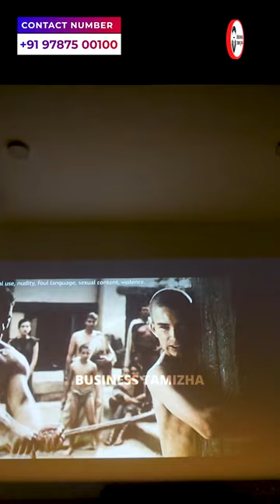World's First Hotel Theater | Bed Cinema Business | Cineplex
For More Details:
SF No.227,D No.43, Raju Naidu
Layout 2, Gandhipuram, Coimbatore-641012,